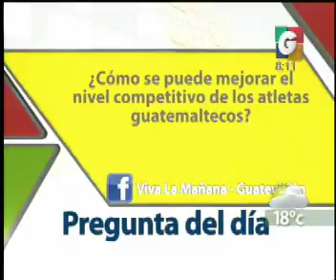En Contexto - La Pregunta del dia